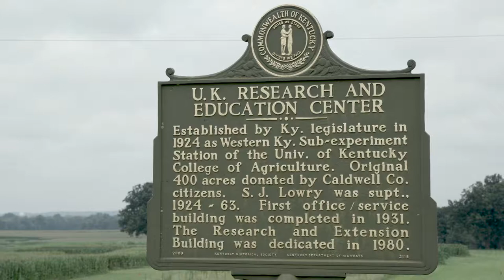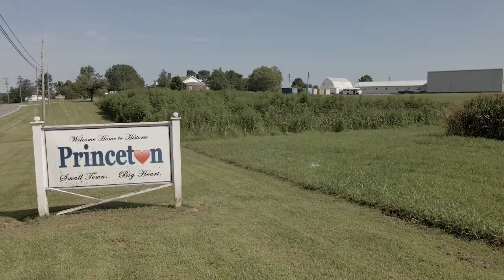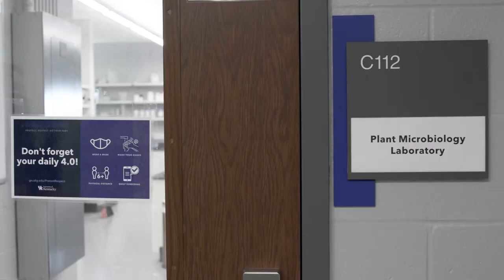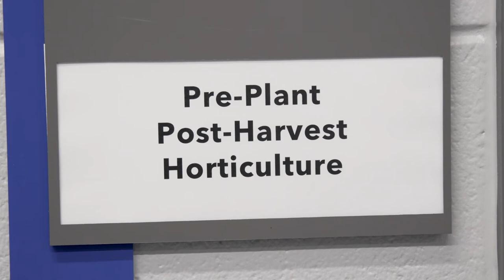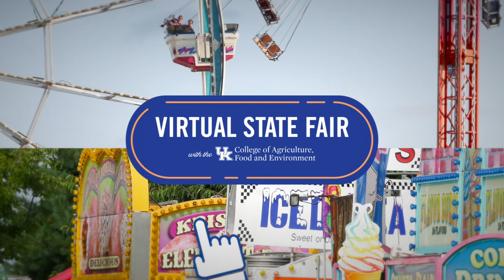Virtual State Fair 2020: Princeton Farm Tour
Tour the University of Kentucky Research and Education Center
 and the UK Grain and Forage Center of Excellence. Learn about the important research going on at these locations in Princeton and why it is so vital to Kentucky.